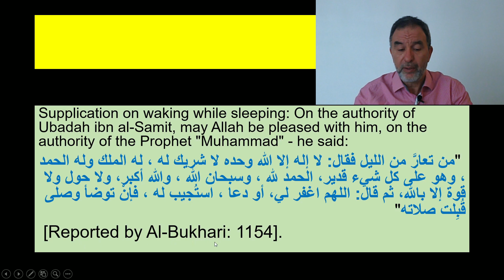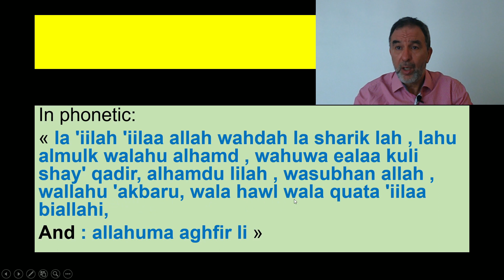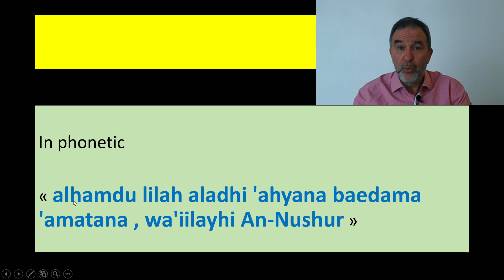What invocation to recite when waking up at night or in the morning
Do as our prophet did and recite these invocations when you wake up at night and when you open your eyes in the morning.